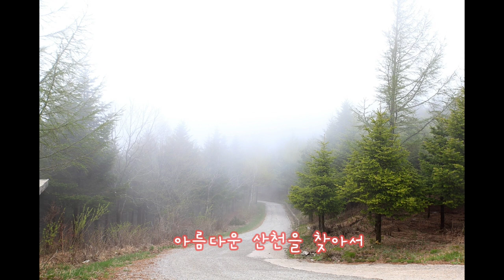봄비내리는 | 선자령 | 푸른물결이 | 봄바람에 | 출렁이는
(2020-5/4일)
봄비내리는 선자령에 다녀왔다
가는길은 가을하늘처럼 청명했는데
대관령에 도착하자 안개비가 내리기 시작했다
(사용장비)
*canon 5dmark4
*canon 5dmark2
*samsung 갤럭시 s20
@렌  즈
*canon16~35mm f2.8L
*csnon24~70mm f2.8L
*Photo clam pct-2341c
*Boys By-m1
@턴  트
*Back country 로제떼2p
*Kine master
*canon Dpp
*Adob photoshop cs5
@배  낭
*K2 gravity 70L